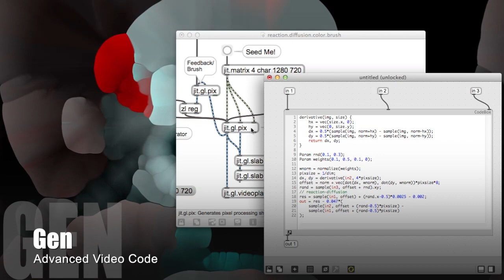Gen: For high-definition video effects and real-time 3D data generation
With Max + Gen, you can develop custom tools to distort, color, and manipulate video.

Max for Live user?
Max user?